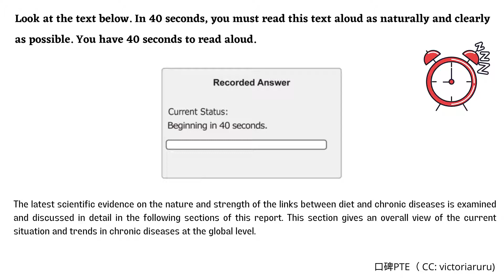PTE英式口音 RA 1117 Y Scientific evidence